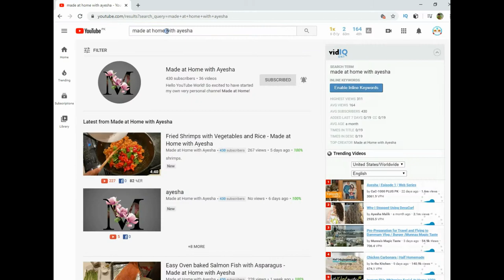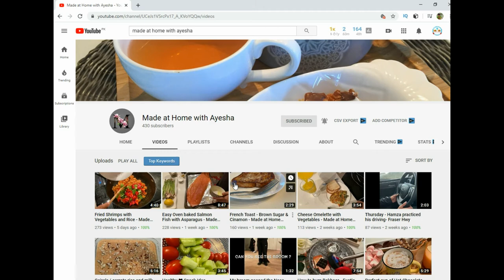2nd Shout Out of My Subscriber ( Made at Home with Ayesha )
2nd Shout Out of My Subscriber ( Made at Home with Ayesha )